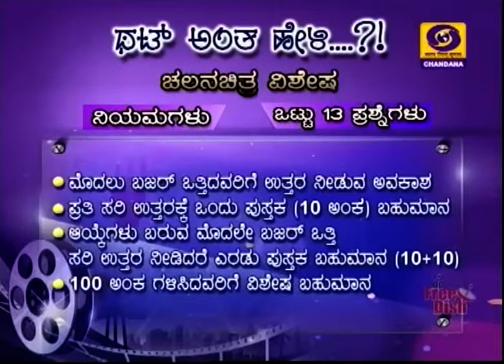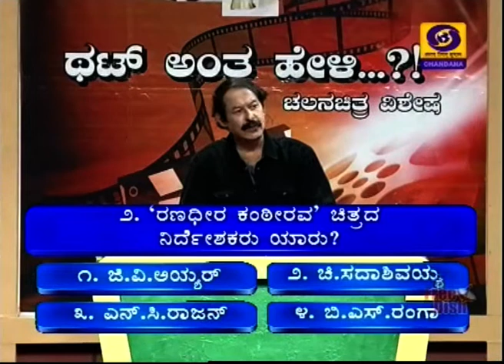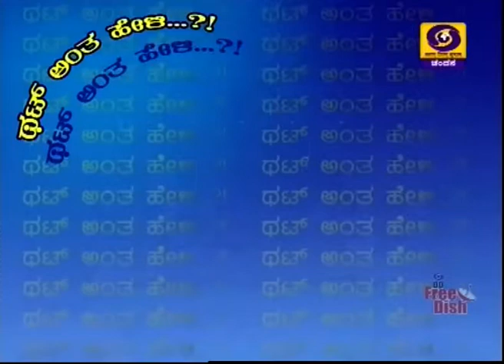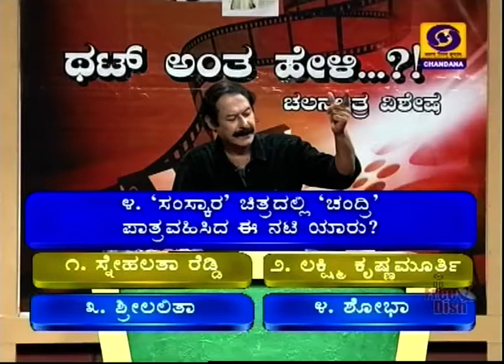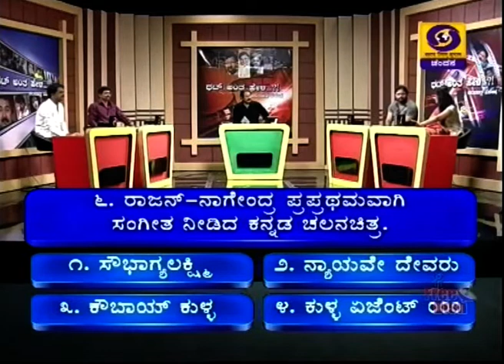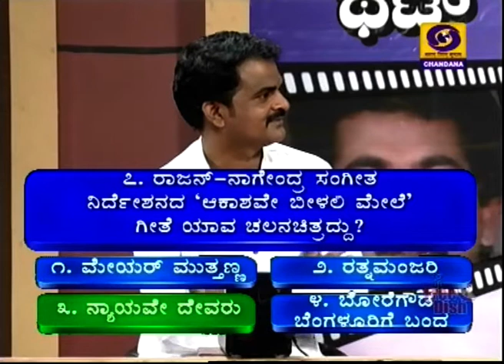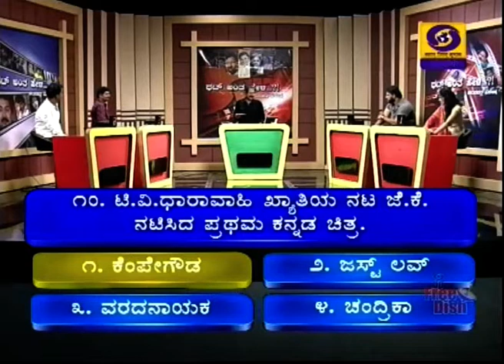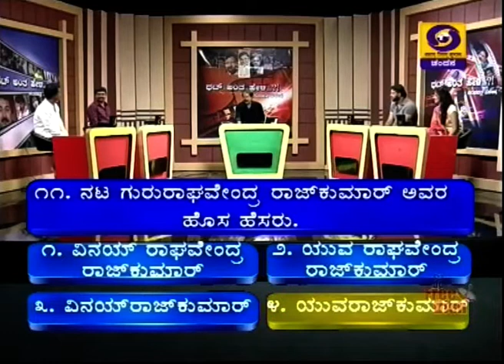Thatt Anta Heli | Kannada Quiz Show (Film Special) | 30-06-2019 | DD Chandana